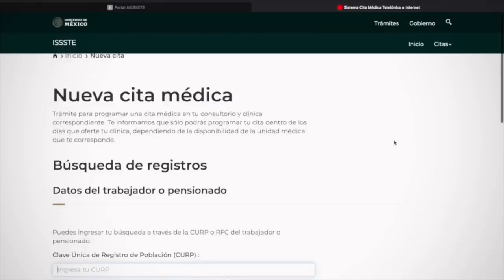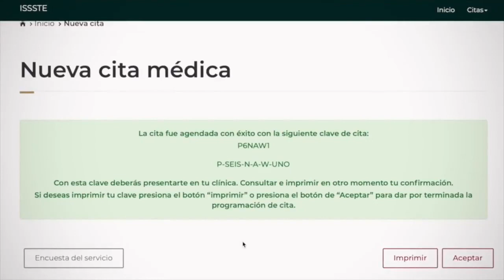Issste ¡Evita filas y ahorra tiempo! Ya puedes agendar tu CitaMédica 🏥 de forma rápida y sencilla